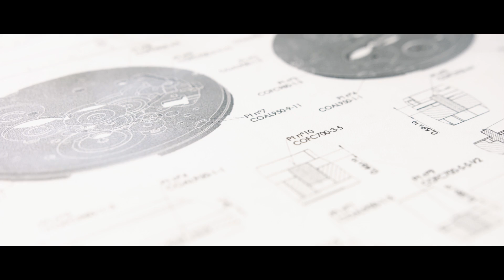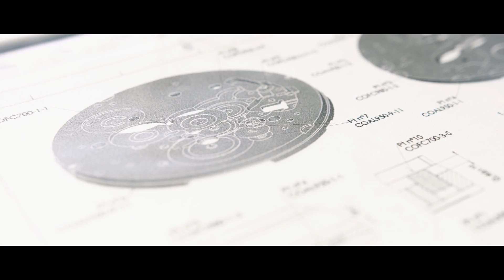Frederique Constant’s savoir-faire - Design & conception